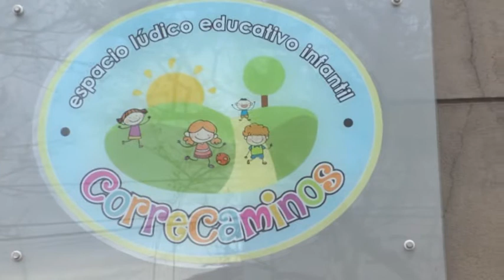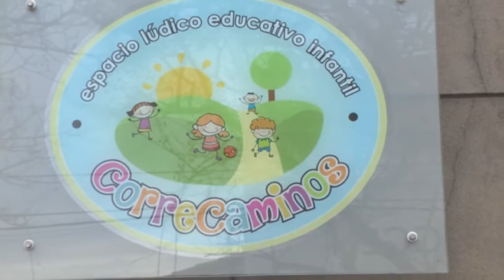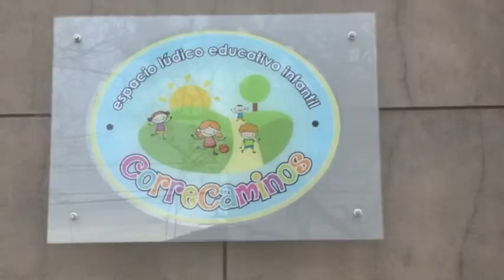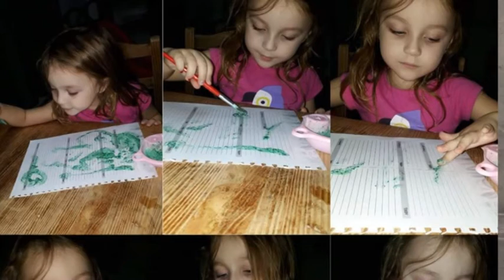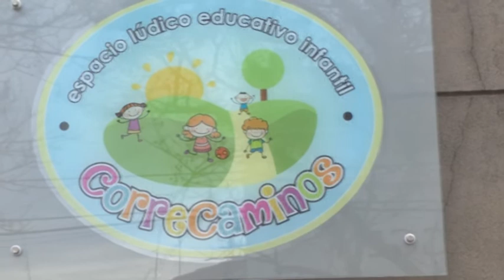Elisabet Bertossi - Micaela Moine - Correcaminos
Crítica situación por la que atraviesan los jardines maternales